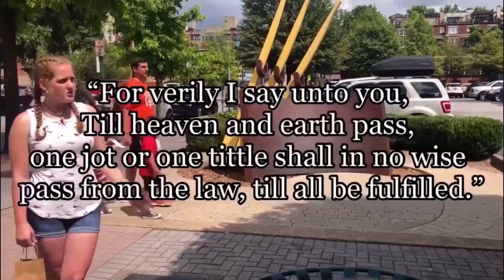Counseling Young Immodest Woman Professing to Be a Christian, While Street Preaching